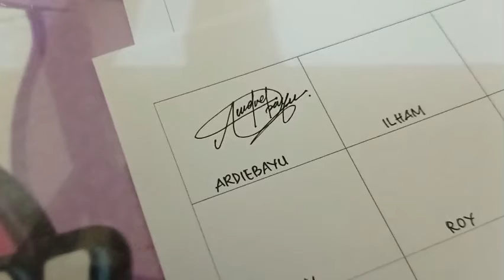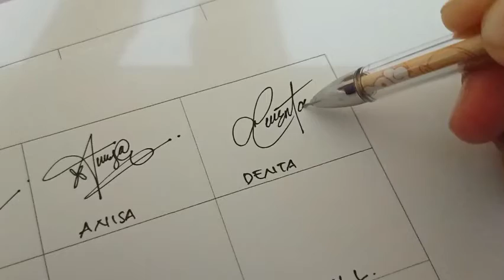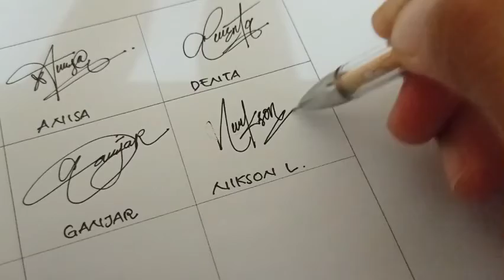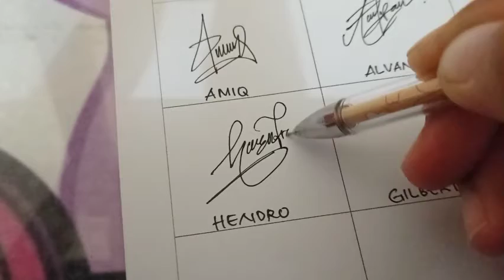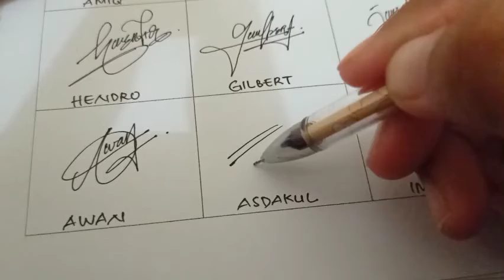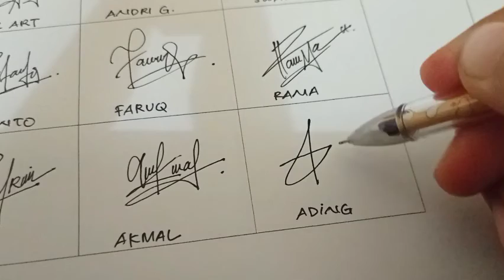Inspirasi Tanda Tangan Part 64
Hallo semua
Terimakasih sudah request tanda tangan
Kalian bisa lihat contoh tanda tangan disini ya.
Apabila suka, kalian bisa gunakan tanda tangan tersebut sebagai inspirasi.
Untuk yang belum sempat dibuatkan, mohon bersabar ya teman-teman

Tanda tangan simple
Tanda tangan mudah dan keren
Tanda tangan mudah dan simple
Cara membuat tanda tangan mudah
How to make your signature
How to design your signature
How to make simple signature
How to design simple signature
Cara membuat tanda tangan simple, keren, dan mudah
Inspirasi tanda tangan
हस्ताक्षर